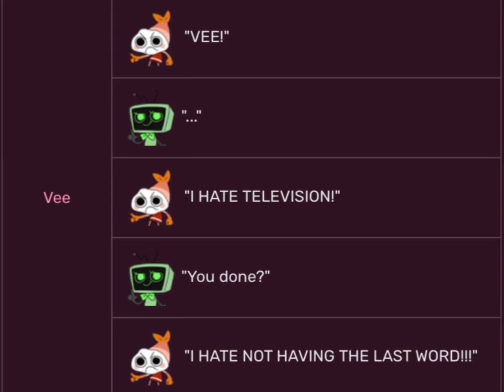Actor mix 2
Voice credit:
@LilacTheCommenterAndReplier (me)